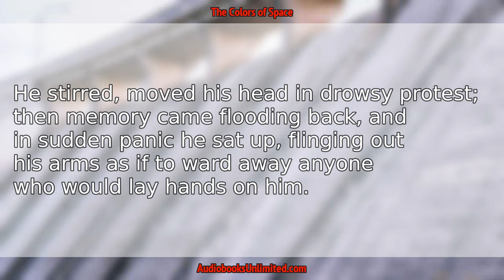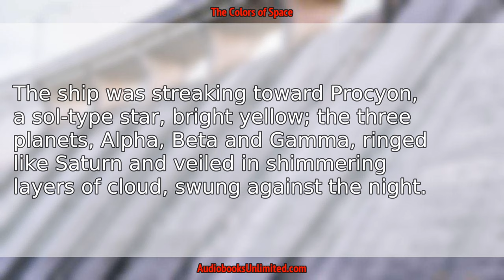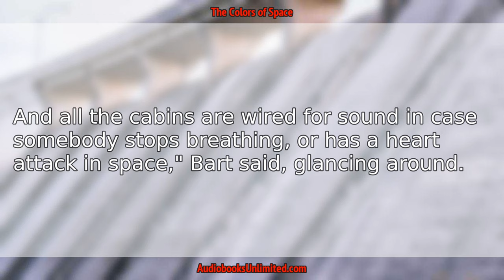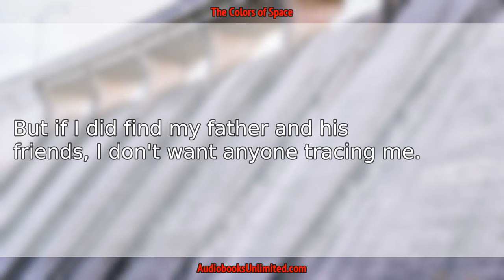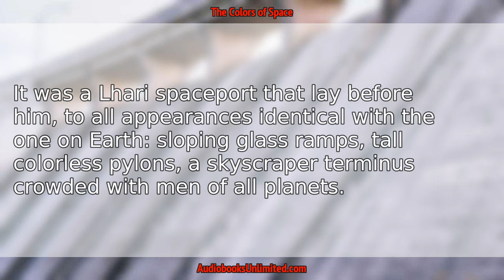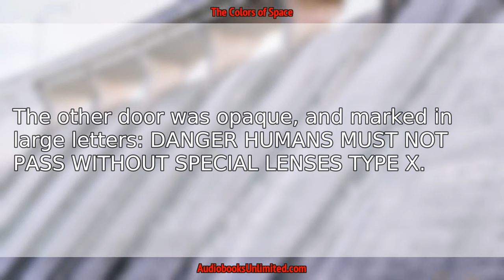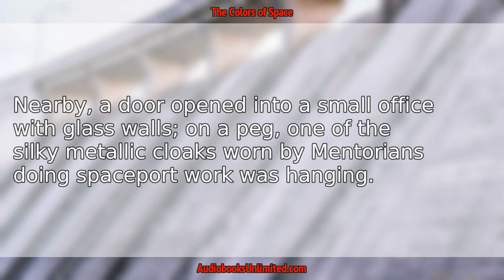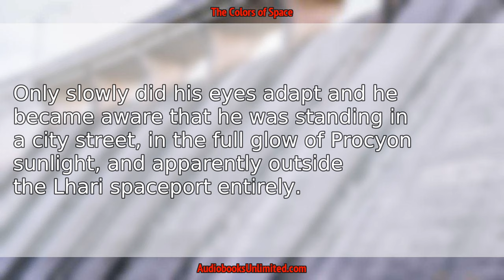The Colors of Space Audiobook Chapter 4 with subtitles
The Colors of Space Audiobook Chapter 4 with subtitles by Marion Zimmer Bradley.